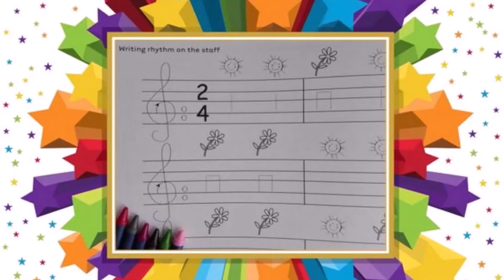Juego de manos- Musette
Objetivo: “Mejorar la coordinación siguiendo el pulso de la música”
Obra musical: Musette de J.S. Bach